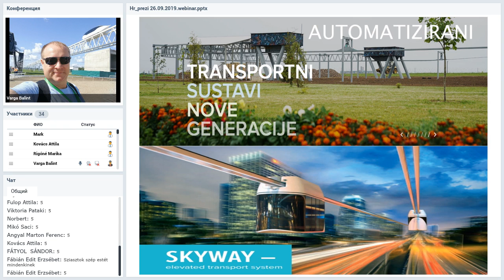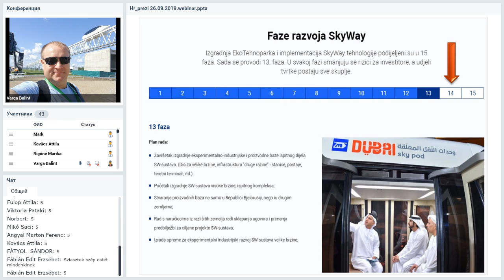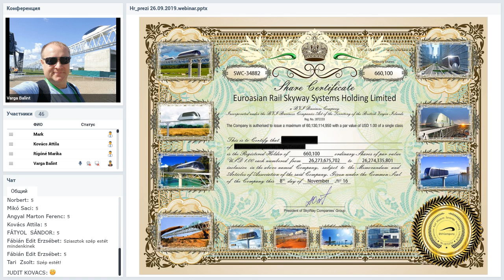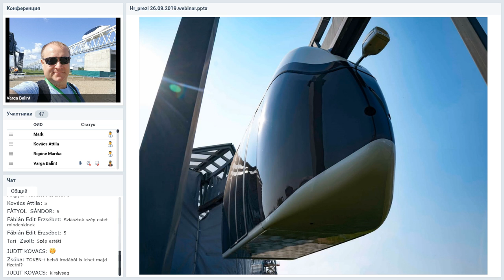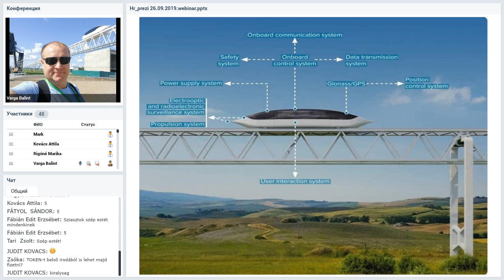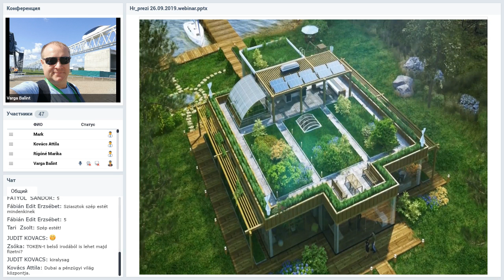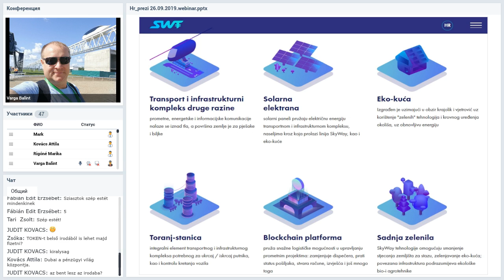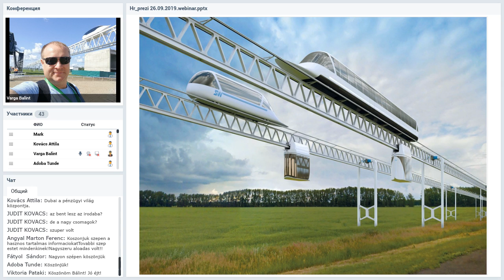Вебинар от 27.09.2019. SkyWay Projekt pojašnjenje i opće informacije. Хорватия.